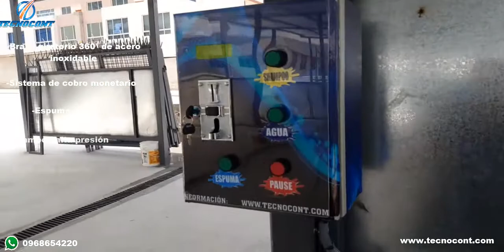IMBABURA- Ibarra autolavado con monedas por Tecnocont 0968654220